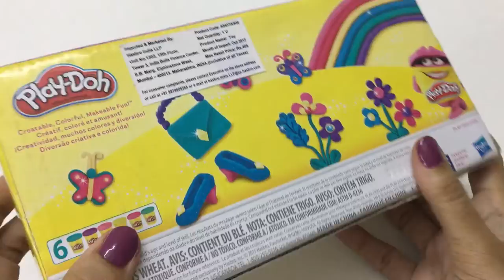Play Doh Sparkle | Glitter Play-Doh balls | Play and learn Colors with surprise toys mold